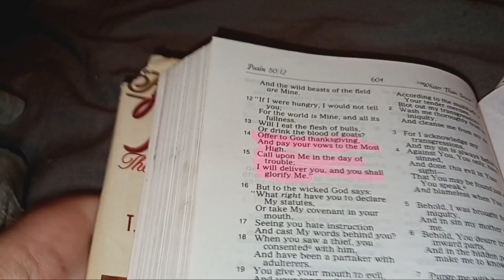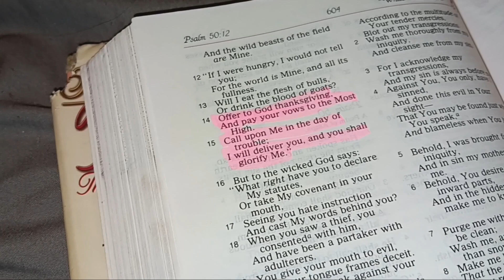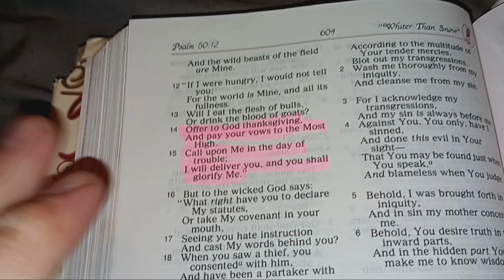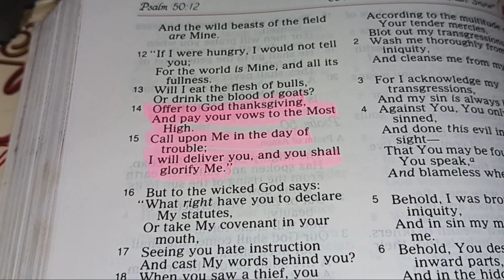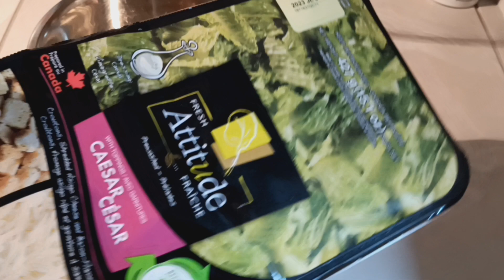with a thankful heart